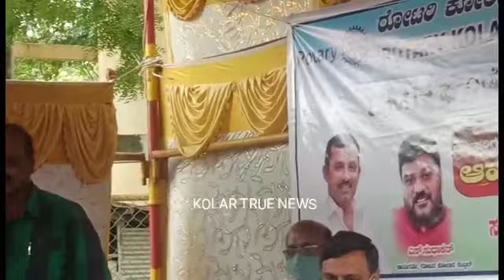CMR SRINATH CAR STAND RATION BAGS VITARNYE 6 Sep 2021